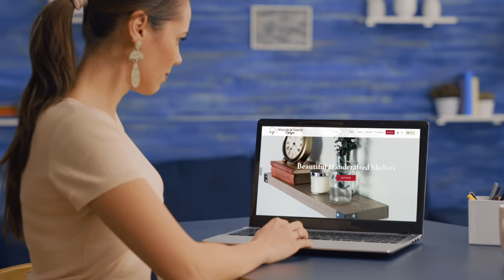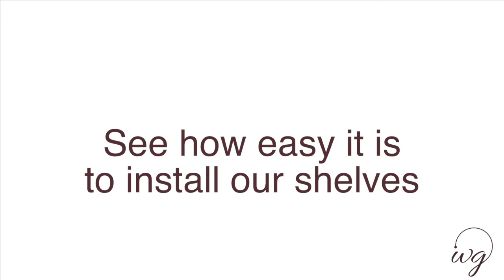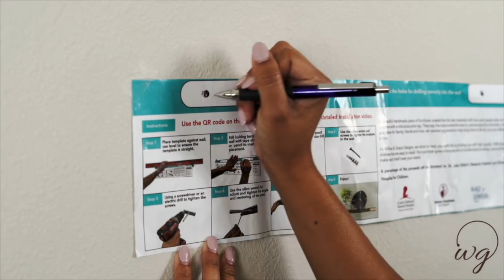Willow and Grace Promo